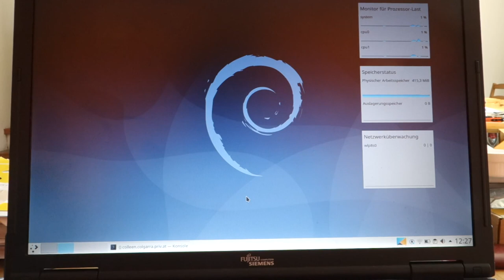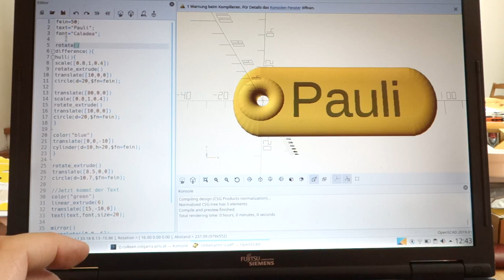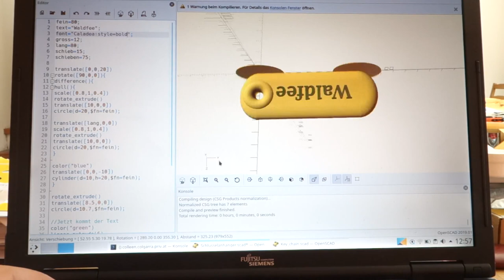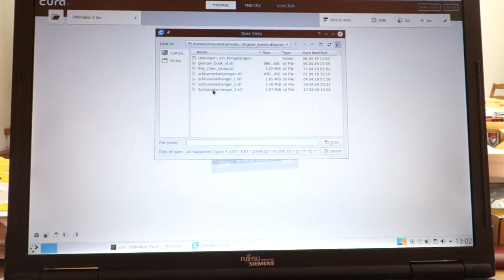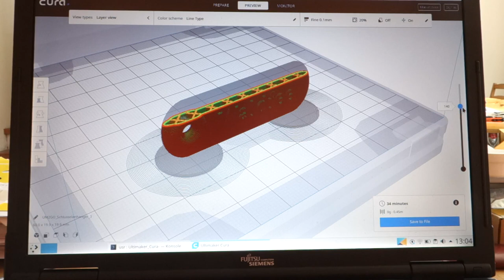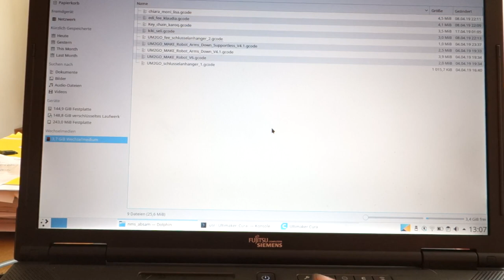Episode 46: Holla, die Waldfee!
Objekte mit dem 3d-Drucker erstellen - wie mach ich das?

Zuerst erstelle ich in openSCAD das 3d-Modell, danach verwende ich cura zur Druckersteuerung.

Beim Medienzentrum kann sich eine Schule diesen Drucker gegen eine Gebühr ausleihen. Ich habe in den vergangenen Wochen den Kindern gezeigt, wie man die 3d-Objekte erstellt und nun werden sie ausgedruckt.
Eine tolle Sache!

So schaut der Code aus:

fein=80;
text="Waldfee";
font="Caladea:style=bold";
gross=12;
lang=80;
schieb=18;
schieben=77;

translate([0,0,20])
rotate([90,0,0]){
difference(){
hull(){
scale([0.8,1,0.4])
rotate_extrude()
translate([10,0,0])
circle(d=20,$fn=fein);

translate([lang,0,0])
scale([0.8,1,0.4])
rotate_extrude()
translate([10,0,0])
circle(d=20,$fn=fein);

color("blue")
translate([0,0,-10])
cylinder(d=10,h=20,$fn=fein);

rotate_extrude()
translate([8.5,0,0])
circle(d=10.7,$fn=fein);

//Jetzt kommt der Text
color("green")
linear_extrude(6)
translate([schieb,-6,0])
text(text,font=font,size=gross);

mirror()
translate([0,0,-6])
color("green")
linear_extrude(6)
translate([-schieben,-6,0])
text(text,font=font,size=gross);

cylinder(d=40,h=0.5);
translate([lang,0,0])
cylinder(d=40,h=0.5);

Musik stammt aus dem Youtube-pool.